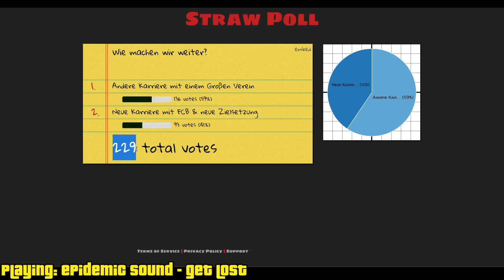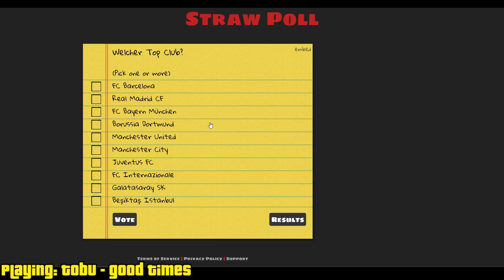FIFA 16 KARRIEREMODUS ★ DIE GROßE UMFRAGE ★ FIFA 16 Karrieremodus Deutsch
▬▬▬▬▬▬▬▬▬▬WEITERE INFOS▬▬▬▬▬▬▬▬▬▬▬
Wir starten bald eine neue Serie im FIFA 16 Karrieremodus und ihr könnt gerne euren Senf dazu geben. Welchen Top-Club sollen wir im FIFA 16 Karrieremodus nehmen? Ihr könnt entscheiden!
Keine Angst, dass es nur noch Bayern, Real oder PSG geben wird. Parrallel oder nach dieser Karriere wird es sicher noch viele andere Vereine geben, mit denen wir im FIFA 16 Karrieremodus spielen können!

FIFA 16 – Neue Features im Karrieremodus »

Zur Saisonvorbereitung reisen die großen Clubs in den Sommermonaten rund um den Globus. In FIFA 16 wird diese für die Entwicklung der Clubs so wichtige Phase zum ersten Mal berücksichtigt. Vor Saisonbeginn wird euer Team zu drei von neun möglichen Turnieren eingeladen, die in Asien, Europa, Lateinamerika oder Nordamerika stattfinden.
Genau wie im realen Fußballgeschehen sind diese Partien eine gute Möglichkeit, vor dem Saisonstart an der taktischen Ausrichtung zu arbeiten und an der Aufstellung zu feilen - auch Spielern aus der zweiten Reihe kann man hier eine Chance geben. In FIFA 16 können Trainer ihre Mannschaft trainieren, um die Spielerattribute zu verbessern und die Entwicklung von Spielern zu beschleunigen. Jede Woche kann man bis zu fünf Spieler auswählen, die diverse Trainingsübungen absolvieren. Dabei liegt der Fokus auf dem Verbessern bestimmter Attribute. Das Ziel dabei ist, die eigenen Jugendspieler in ihrer Entwicklung zu fördern und dadurch auch den Wert für den Club zu steigern. (Quelle: easports.com)

FIFA 16 KARRIEREMODUS #61 ★ MÜLLER RÄUMT AUF! ★ FIFA 16 Karrieremodus Deutsch

Eure ZockerDudes
Daanbo & Othaldo